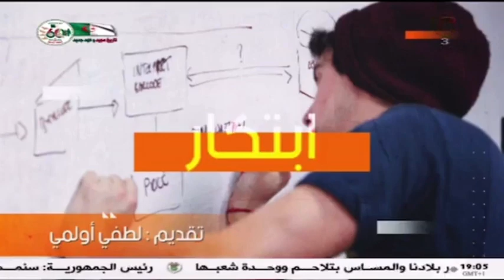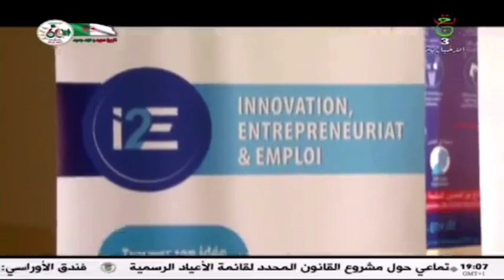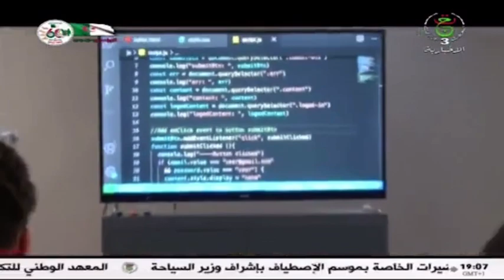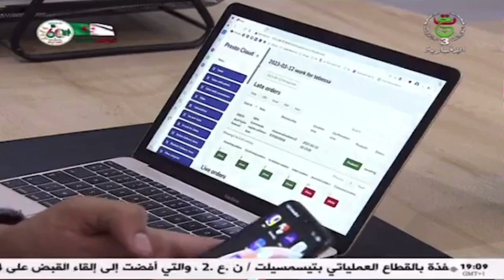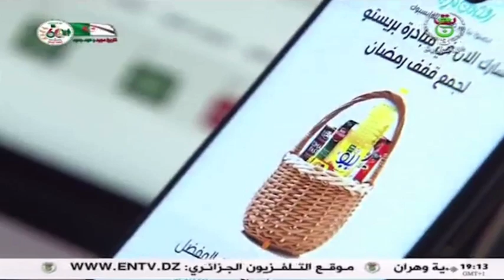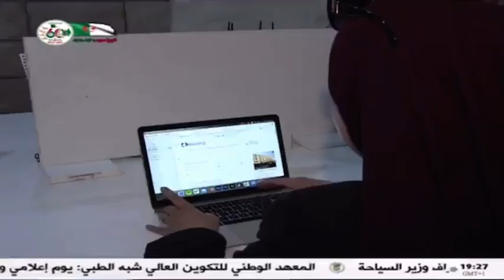Lotfi Oulmi - Start Up - لطفي أولمي